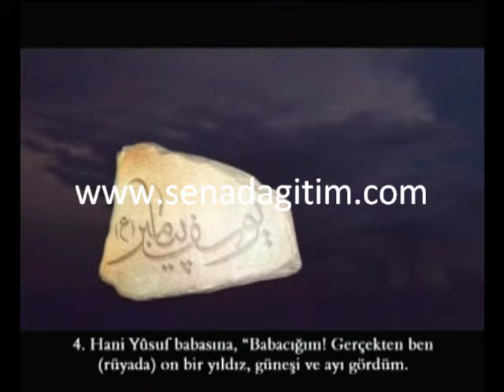Hz. Yusuf un hayatı Dizi Filminin Jeneriği